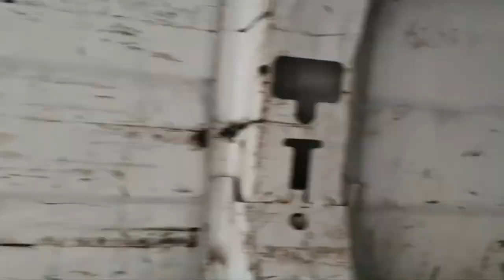van build / cladding / carpetting / batons / running lights / bellends / magpie syndrome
a bit of a mish mash here, proper magpie syndrome going on! Betty1, crashes into Betty2, its all enlightening 🤣🤣

its a blast